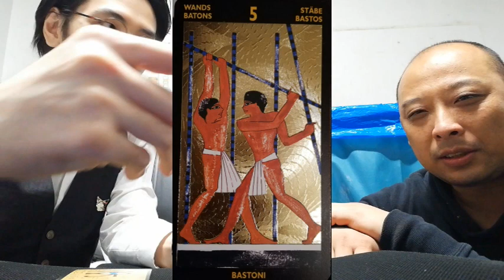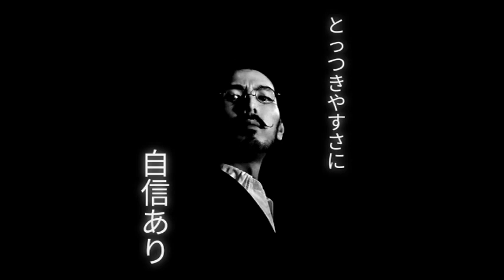タロットカードで今一番大事な時期のトム・ブラウンみちお氏を占ってみた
笑っちまうほどに当たると言わせていただいている古代エジプト仕様の『ネフェルタリタロット』でM1ファイナイストであり今が一番大事な時期のトム・ブラウンみちお氏を占います。

🌔オンラインタロット占いもやってるよ🌒